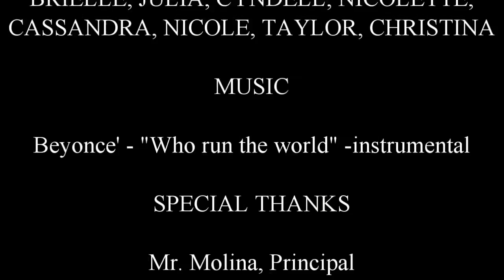PROJECT SUCCESS - SHE SAID, SHE SAID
Project SUCCESS - Process Group - SKITTLES (Pretty Girl Swag)
Hillview Jr. High School. Pittsburg, CA 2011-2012
Instrumental - Beyonce' - Who Run The World
No copyright laws were intended to be broken.